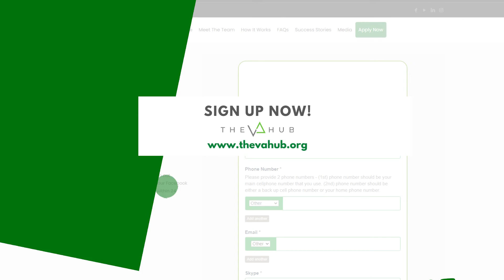Do You want to start working from home?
Do you want to start working from home, but most of the jobs you see require relevant experience? Don't worry; we got you!

We provide FREE virtual assistant training exclusively to applicants who will pass our recruitment process.

What are you waiting for? Apply now!

Hello. Welcome to our official YouTube channel! The VA Hub, Inc. offers remote staff and virtual assistant services. We are the leading provider of high-functioning executive virtual assistants who can help you grow your business and keep things organized so you can run your business with ease.